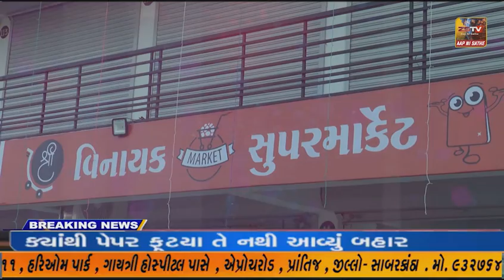ચોટીલા મા આમ આદમી પાર્ટી દ્વારા રોડ શો યોજવામાં આવ્યો જેમાં કેજરીવાલ ઉપસ્થિત રહ્યા